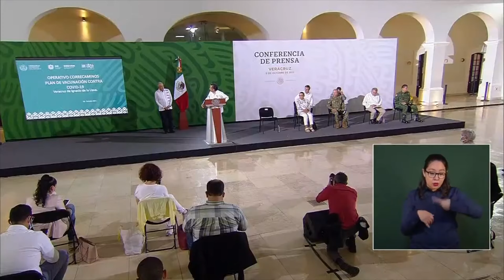EL MEJOR ANÁLISIS DE LA MAÑANERA 5 DE OCTUBRE 2021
El mejor análisis de la mañanera esta con nosotros SPNCinforma

• El gobernador de Veracruz, señaló que fueron 113 demarcaciones. Asimismo, afirmó que todas las ciudades del estado están al 100% de vacunación en personas de 18 y más.
• AMLO ras contar la historia de la fundación del PRI y el PAN, que, con la llegada de Salinas de Gortari al poder, ambos partidos se unieron por el neoliberalismo.
• En nada se ha beneficiado la gente, al contrario. Esto fue lo que nos llevó a la derrota, el salinismo, la privatización, al aliarse con los conservadores.